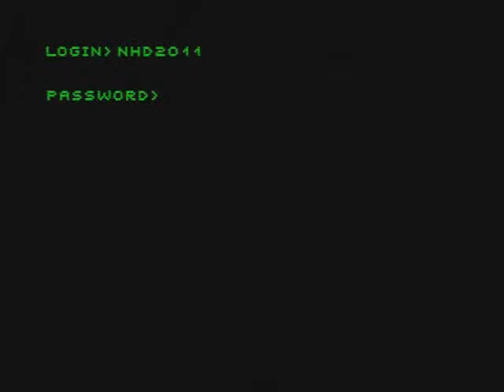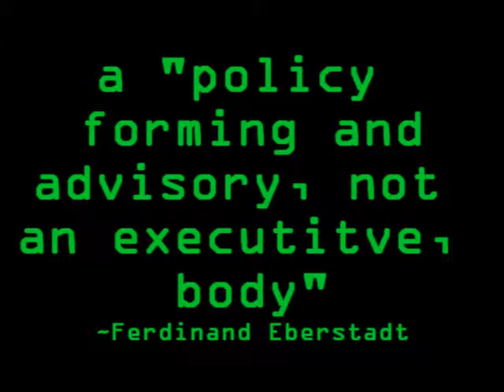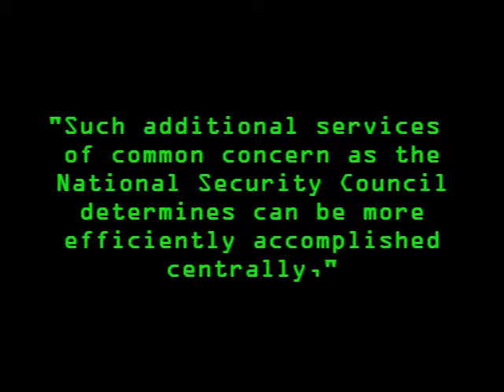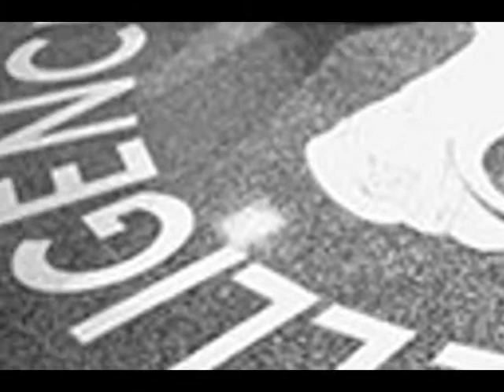The Battle to Control American Intelligence (History Day 2011)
My group's entry into History Day 2011. The theme was Debate and Diplomacy: Successes, Failures, and Consequences. It took 3rd place in Senior Group Documentary at regionals, but did not place at states.